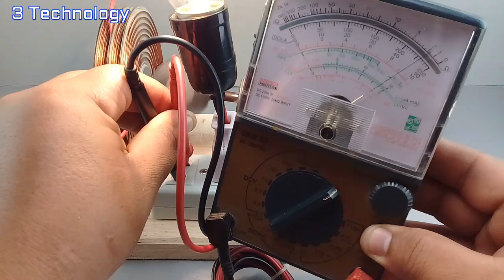How to make 230v 5000w electric generator from CD/DVD and copper wire